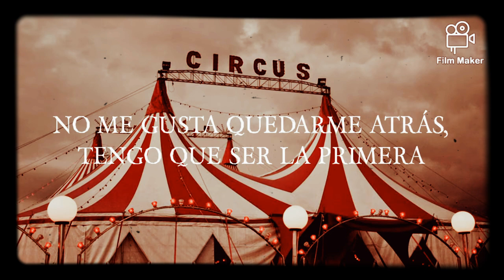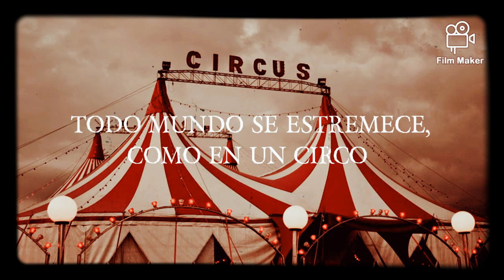Britney Spears - Circus ( Traducida Al Español)